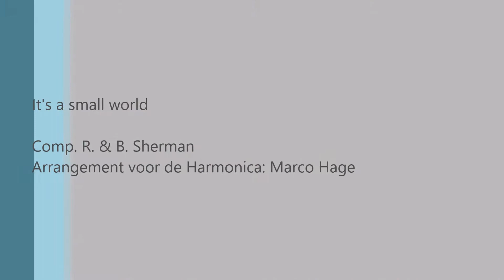Eerste vlog Stichting Helderse Draaiorgelvrienden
De Stichting Helderse Draaiorgelvrienden exploiteert al bijna 45 jaar het draaiorgel 'de Harmonica' in Den Helder. Dit gebeurt uitsluitend door vrijwilligers en die moet je af en toe eens in het zonnetje zetten.

Vandaag laten wij u kennis maken met Niels, onze jongste vrijwilliger.